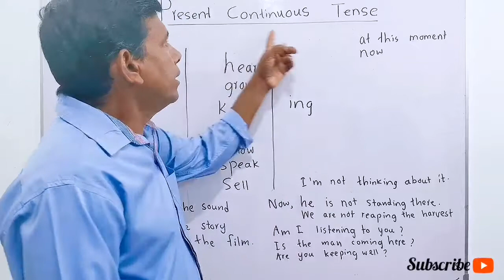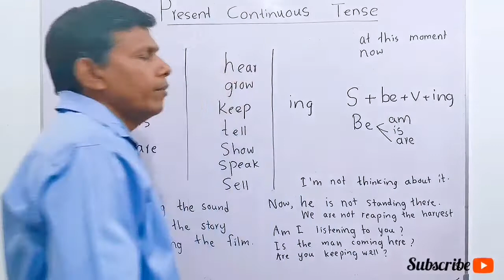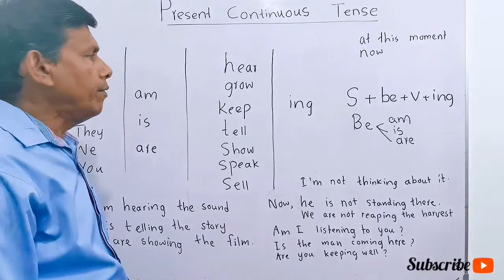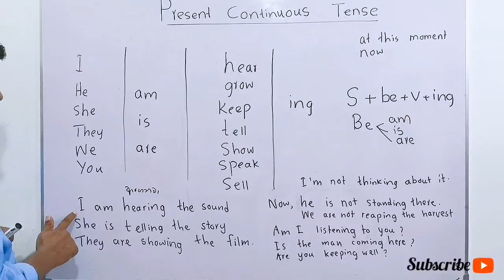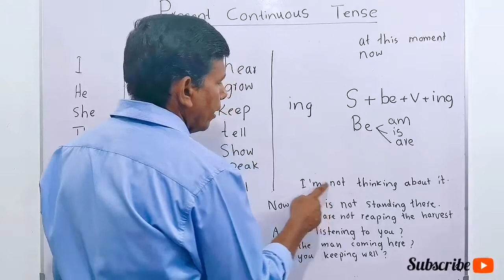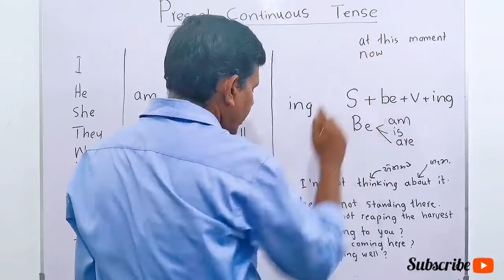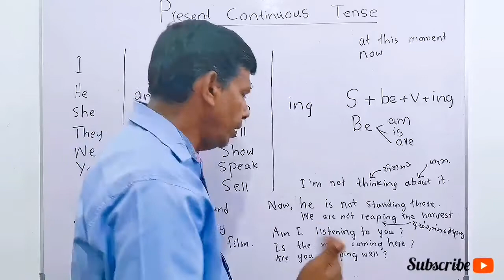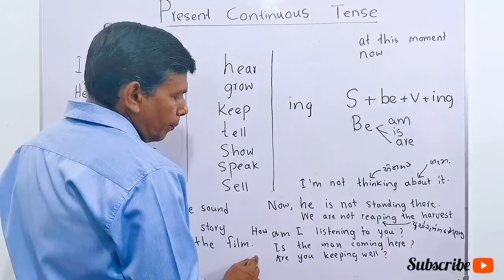MY ENGLISH TEACHER W.I - Episode 17|Present Continuous Tense.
Why do we use Present Continuous Tense.